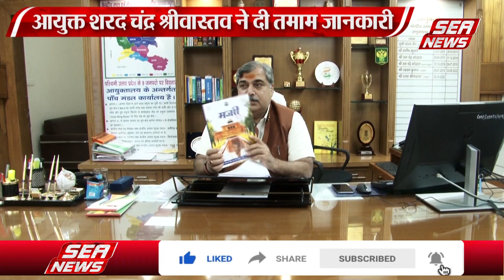मंजरी पत्रिका का सीजीएसटी ने किया विमोचन